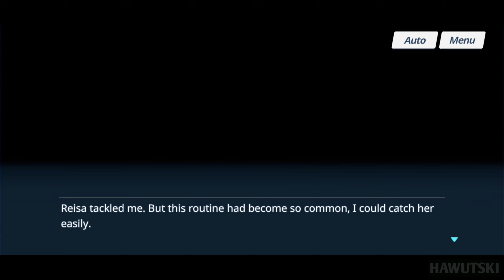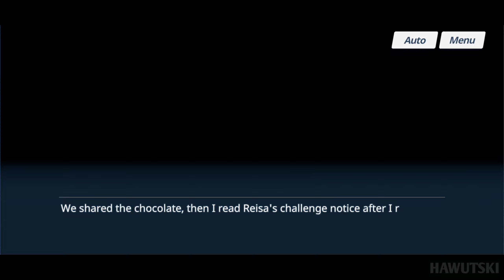Relationship Story with Uzawa Reisa (Valentine's Day Episode) | Blue Archive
Hey there mates! Here's a video I made of the Valentine's Day episode of relationship story with Uzawa Reisa in Blue Archive.

Timestamps
0:00 - Members Shoutout
0:11 - Reisa's Valentine's Day Episode: Valentine Challenge
3:43 - Outro